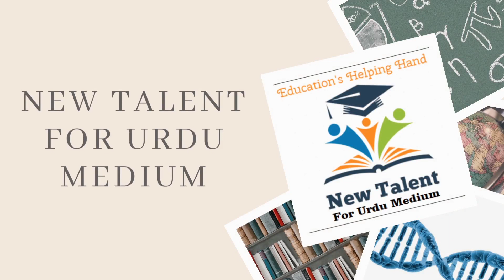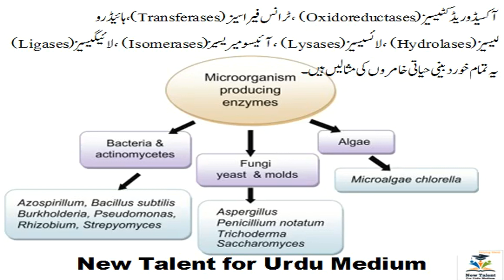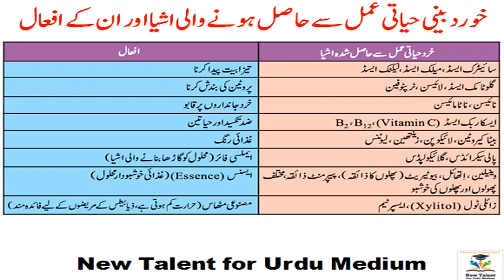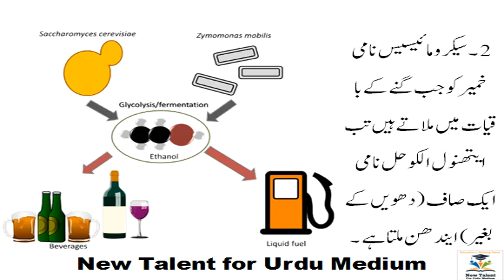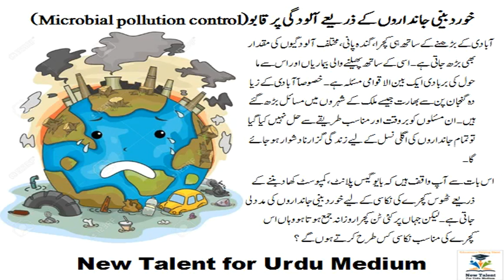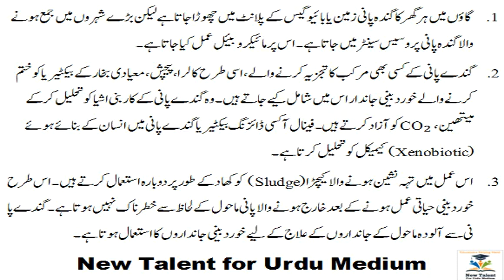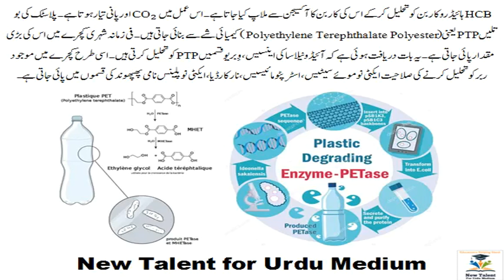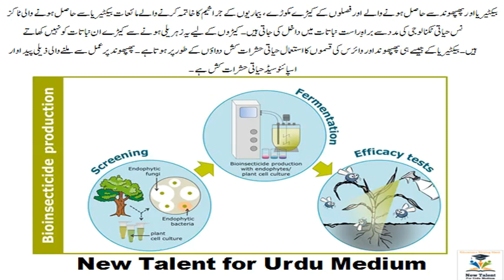Part 2 | Introduction to Microbiology | خوردبینی حیا تیا ت کا تعا رف | Science 2| SSC Chapter 7 URDU